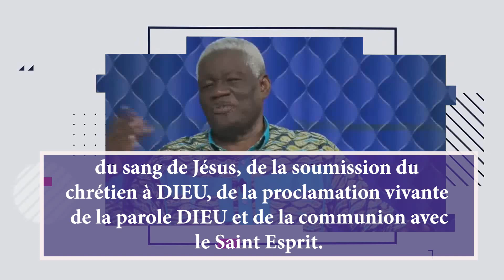ANNONCE EPPE DU 14 MARS 2021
Soyez la bienvenue et nous prions que ce moment soit un temps de rencontre spéciale avec DIEU et de découverte de votre véritable identité en Christ.
Attendez-vous à être transformé par la Parole de DIEU et à vivre véritablement votre vie de nouvelle création en CHRIST.

Si ce message a produit un témoignage dans votre vie, merci de le partager avec nous à l’adresse :

Pour vous procurer les ouvrages des Pasteurs Hortense et Mamadou Philippe KARAMBIRI, écrivez ou appelez à ce numéro:

Pour faire un don, une offrande, veuillez appeler au secrétariat du CIE au
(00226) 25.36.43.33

Pour vos sujets de prières, veuillez contacter la tour de prière 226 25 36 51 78

Pour plus d’informations sur le Ministère du Centre International d’Evangélisation et sur les Pasteurs Hortense et Mamadou Philippe KARAMBIRI, consultez

CIE/MIA TBI (siège)
Rue 28,71; Dassassgho;Ouagadougou; Burkina Faso
Mardi: Église locale en Prière: 19h00-20h30 (GMT)
Mercredi : Enseignement: 19h00-21h00 (GMT)
Dimanche: Culte dominical: 9h00-11h30 (GMT)